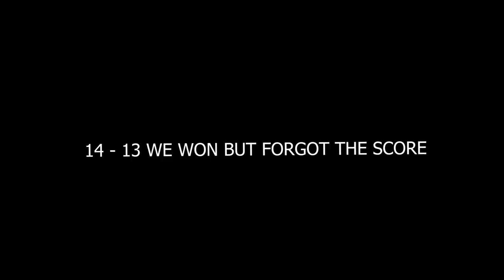IT HAPPEND.. 2v2 against Che, Teo and Soser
Part 2 coming out soon, show love